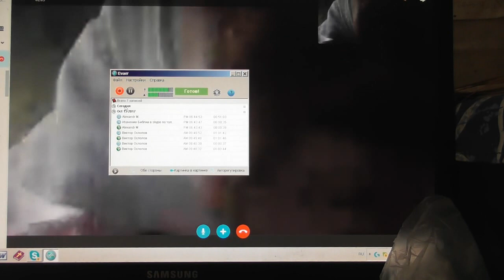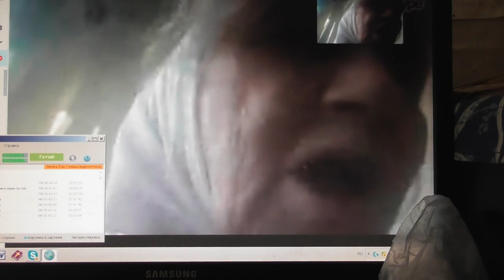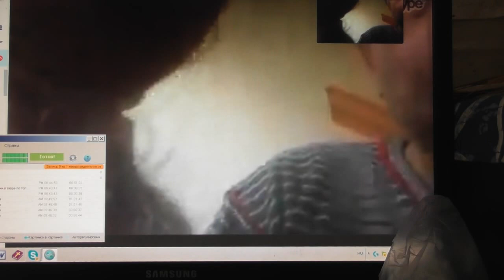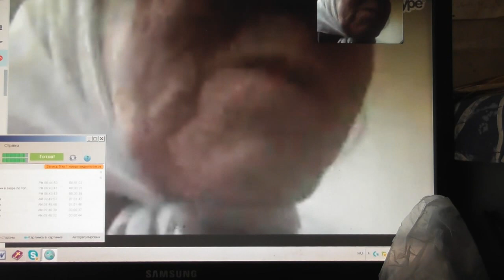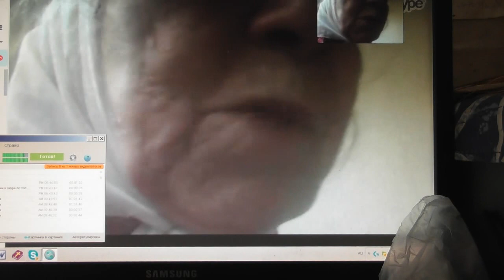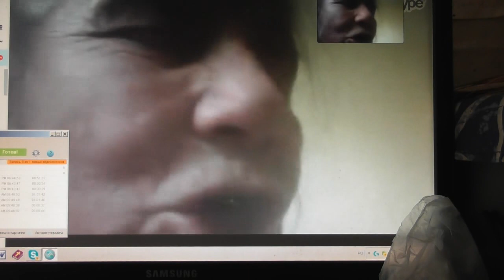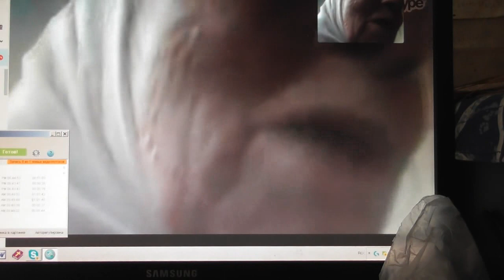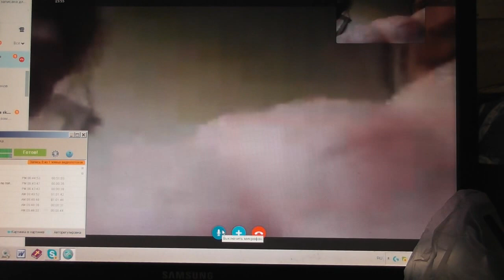Белоруссия. И там есть души, обольщённые разными ересями. 17.10. 2017